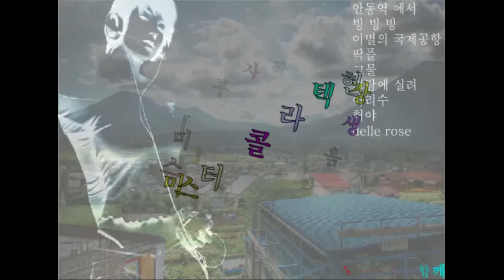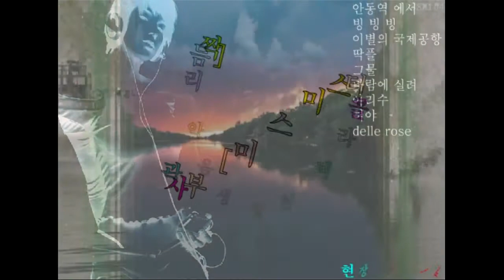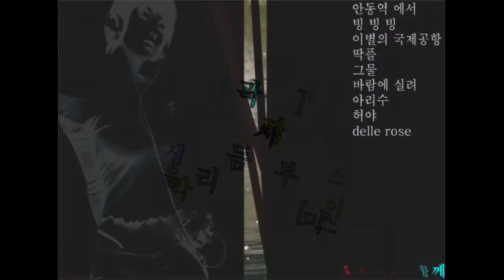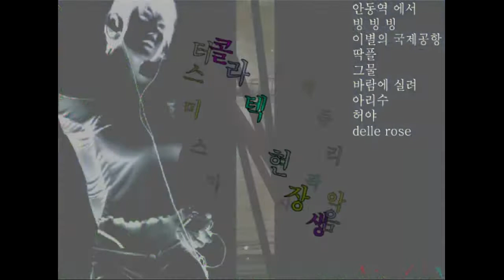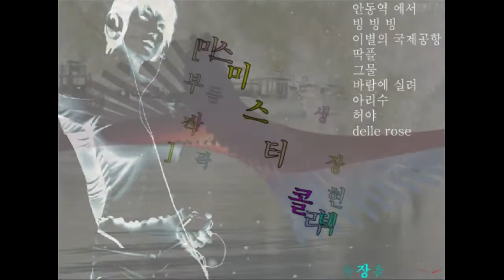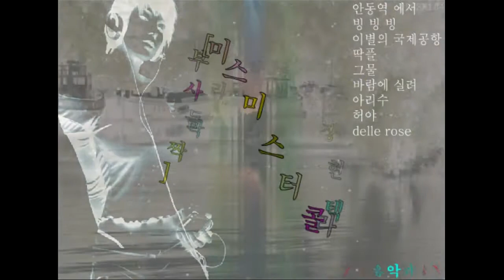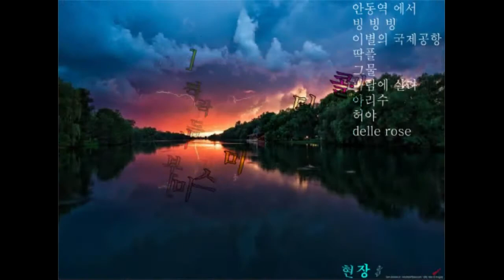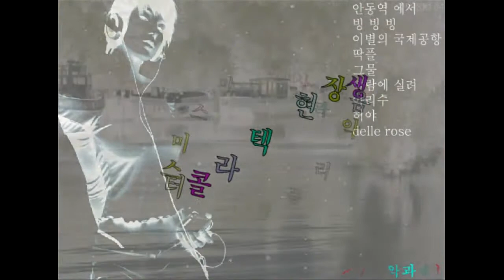2022 02 09 곽사부